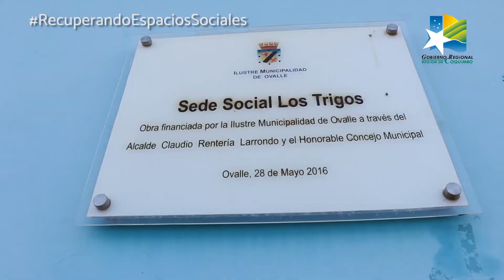Inauguración Juegos Infantiles Plaza Los Trigos, Ovalle